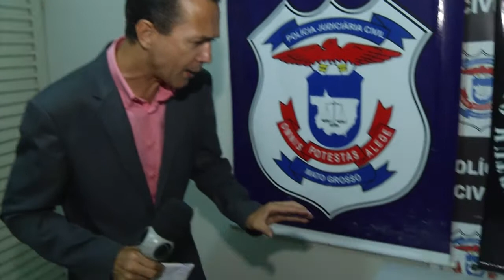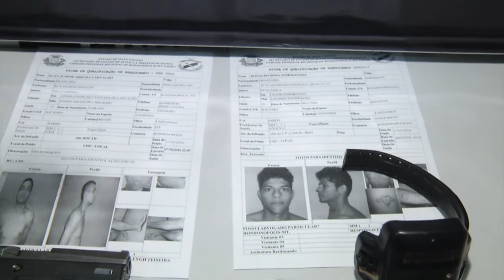DERF ESCLARECE QUADRILHA